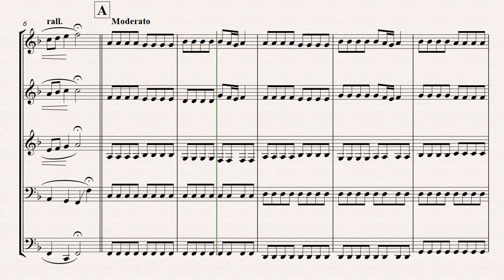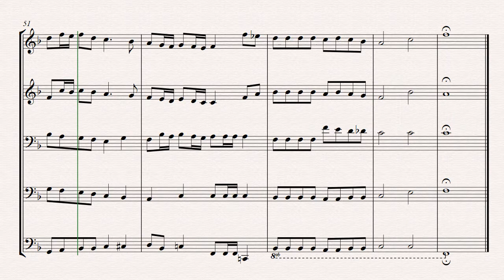Deck the Halls - Brass kvintet , obradio : Ivan Polić